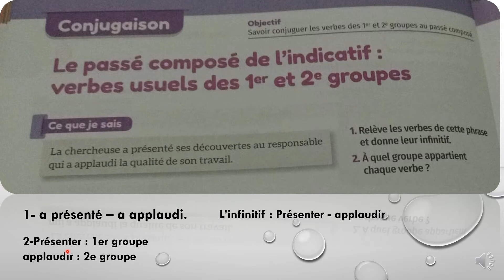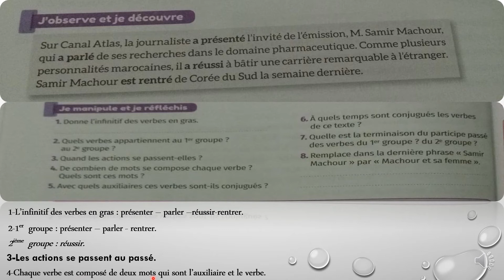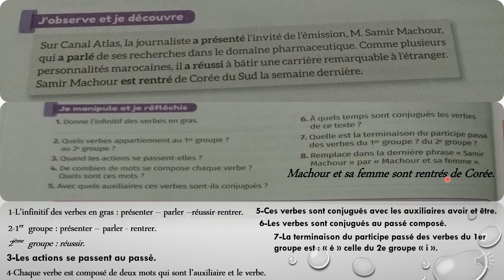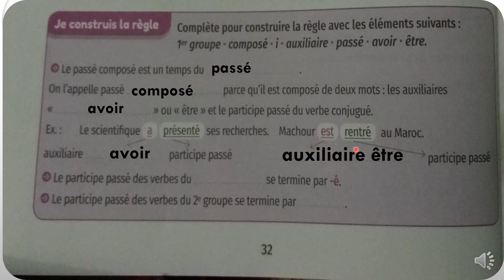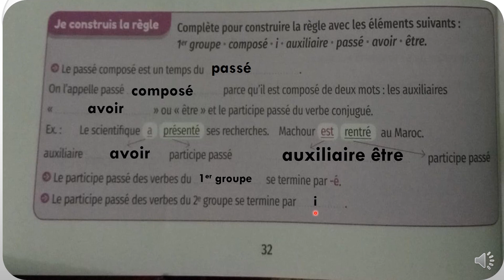mes apprentissages en français5page32 le passé composé de l'indicatif :